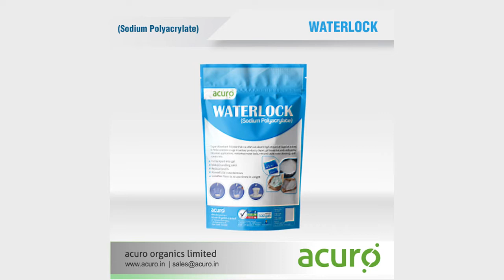WATERLOCK (Sodium Polyacrylate)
WATERLOCK (Sodium Polyacrylate)  |  A new and easy way to clean the flooding water